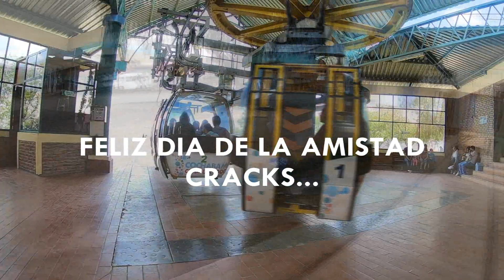✅ Proyecto Hidroelectrico IVIRIZU.....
Te gusto el video? espero que si .. si deseas puedes apoyarnos